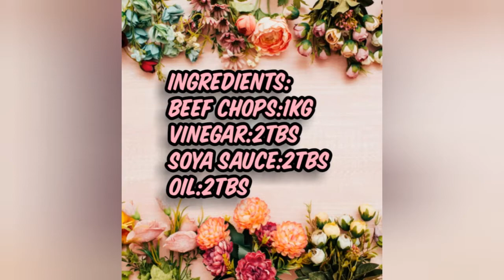Tawa chops / Beef chops BakraEidSpecial By CookAndBakeWithWarisha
Ingredients:
Beef chops:1kg
Garlic and ginger paste:1Tbs
Red chilli flakes:1Tbs
Salt:1Tbs
Zeera powder:1Tbs
Coriander powder:1Tbs
Kachri powder:1Tbs
Tatri powder:1Tbs
Vinegar:2 Tbs
Soya sauce:2Tbs
Oil :as required